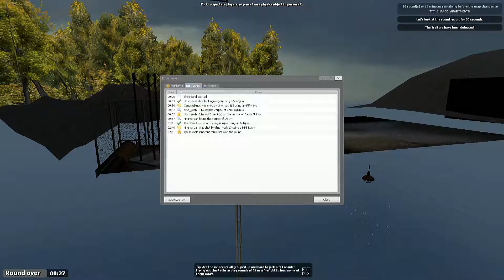PolyCraft Garry's Mod: Trouble in Terrorist Town - E40 - Industrial Complex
The PolyCraft crew play Trouble in Terrorist Town.  We kill each other when we're traitors and try to kill the traitors when innocent.  We're not great at it.